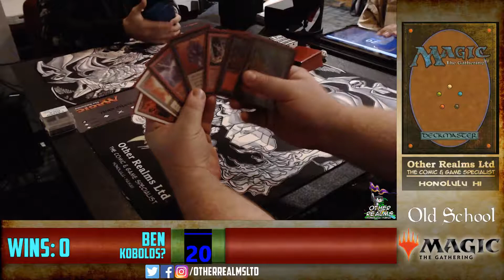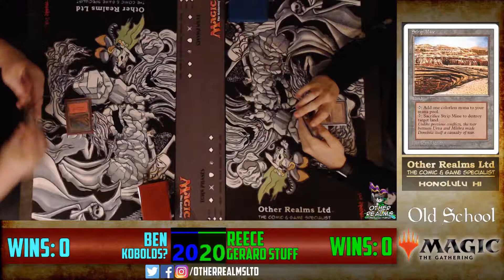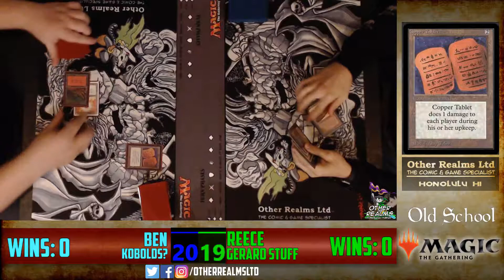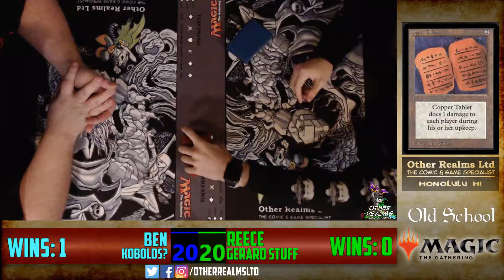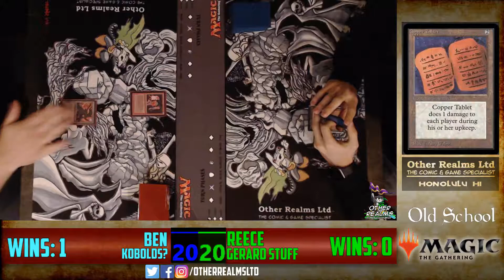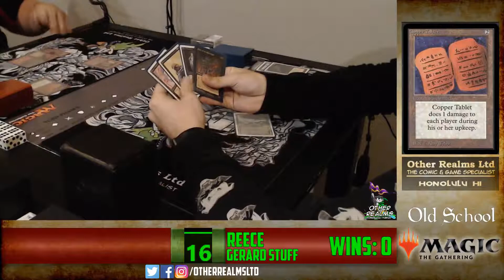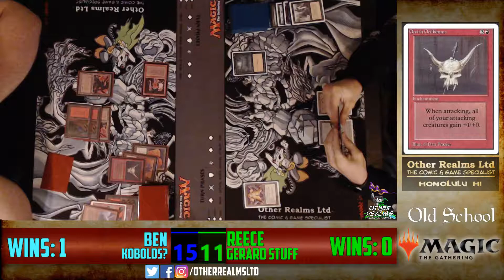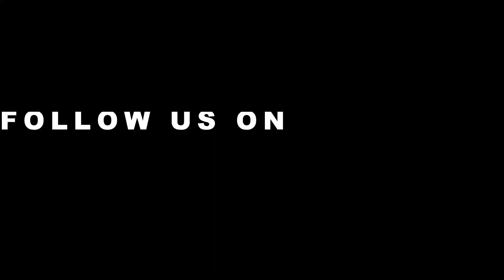Powerless Old School - Ben vs Reece - Other Realms Ltd.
Reece borrows a deck for Old School night. We get to see Mono Black Hand Control face off against Kobolds. Match date 10/6/18

Facebook.com/otherrealmsltd
Twitch.tv/otherrealms
Twitter.com/otherrealmsltd
Instagram.com/otherrealmsltd/